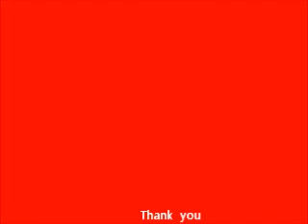Mario and Luigi Go To a Restaurant Part2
this is  my   2    Mario   Video.    I   Will   Make   Many    More.